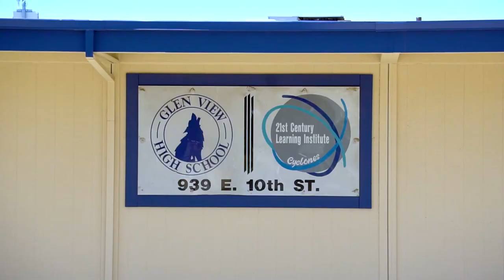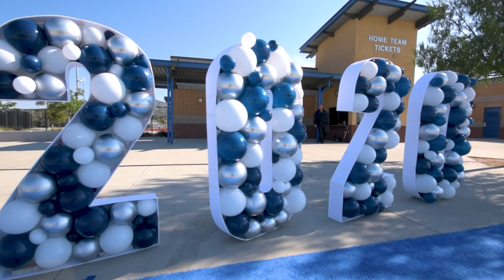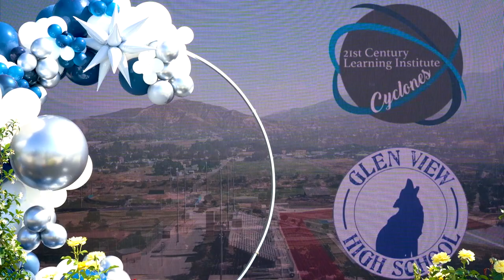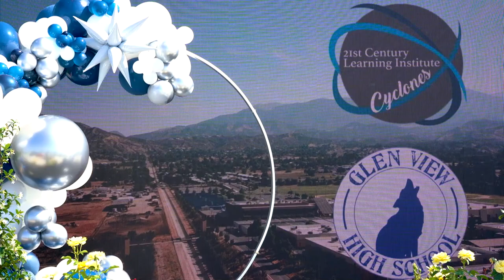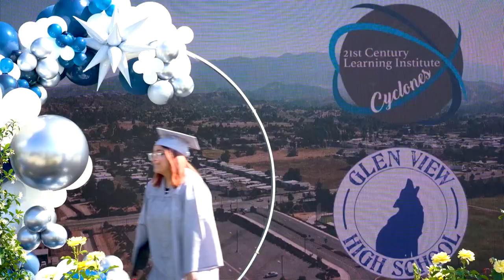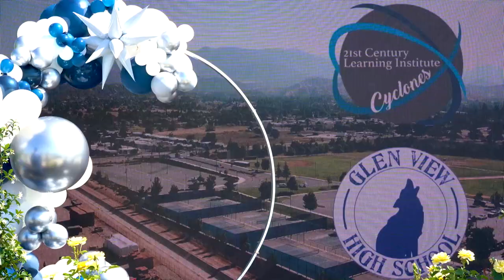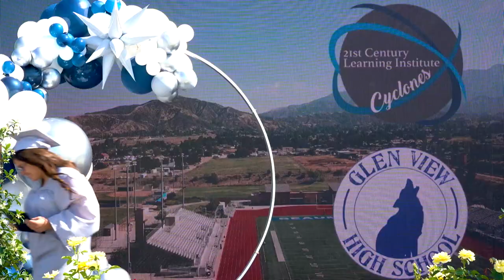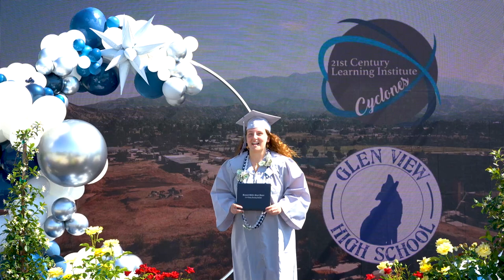Glen View High School / 21st Century Learning Institute 2020 Virtual Graduation Ceremony